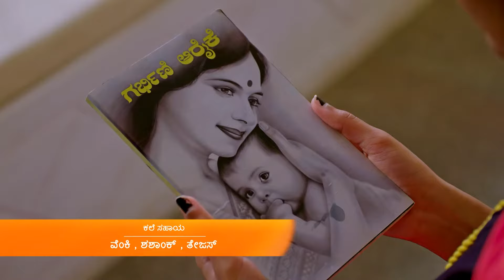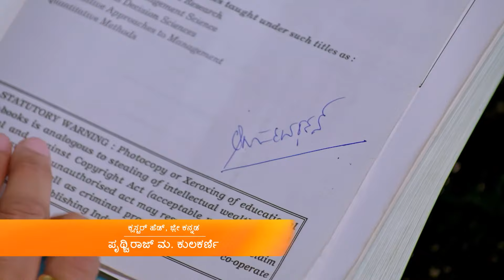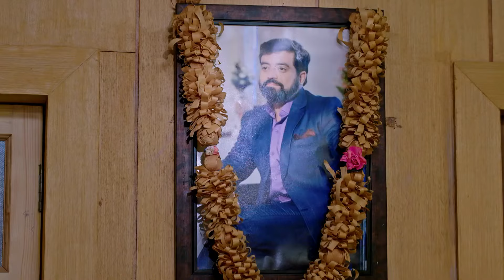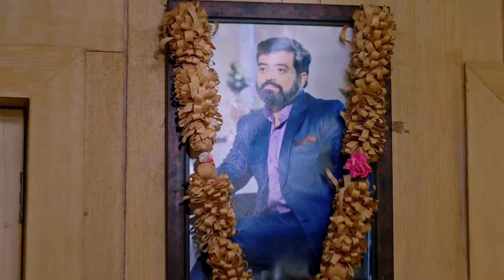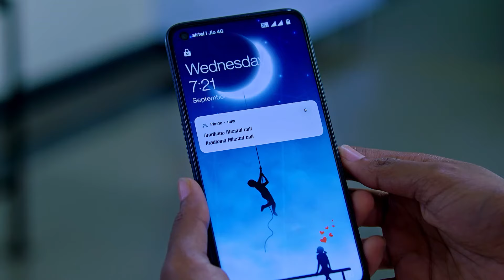Jothe Jotheyali | Full Ep - 777 | Sep 27 2022 | Zee Kannada